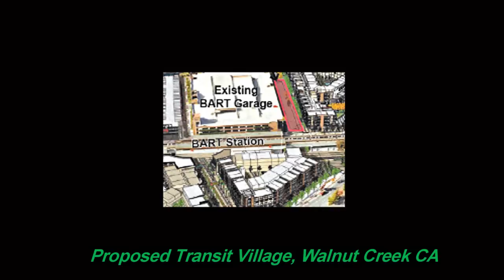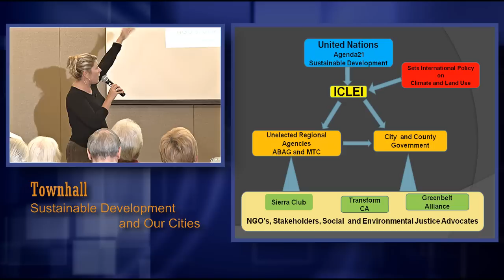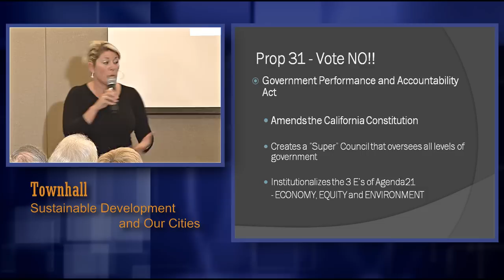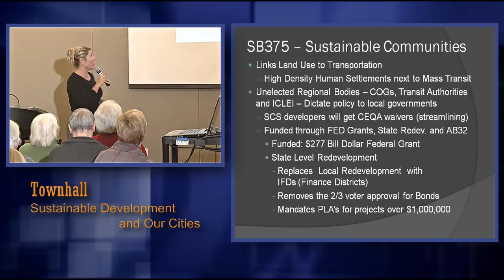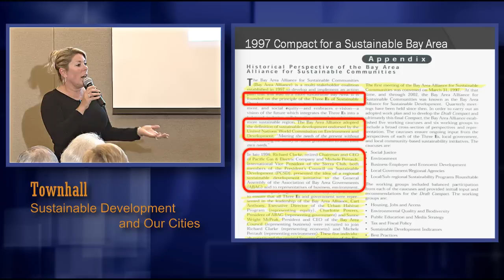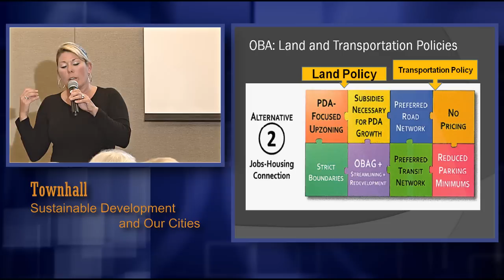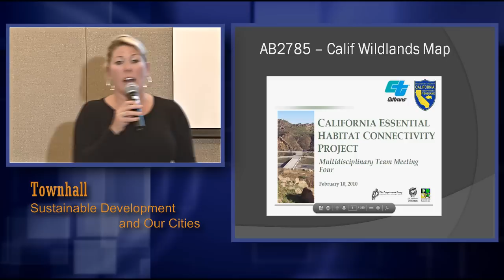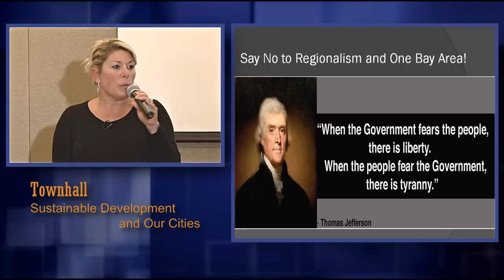How Sustainable Development Affects Our Cities